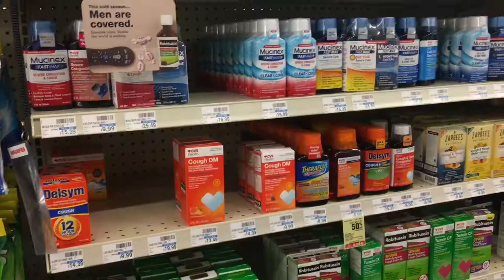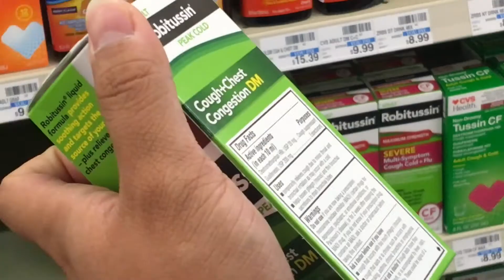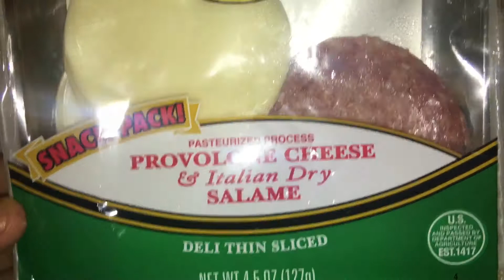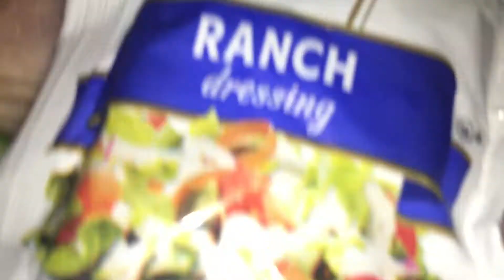VLOGMAS DAY 1!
Hey guys!!! I’m doing vlogmas this year! Haven’t done this in 3 years so I decided to try vlogmas this year :) let’s have a happy holiday :)